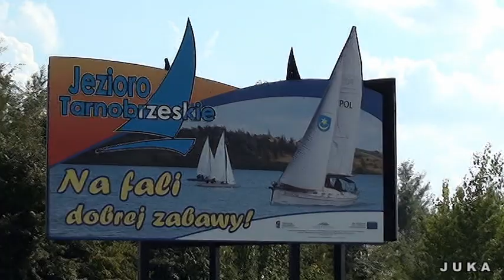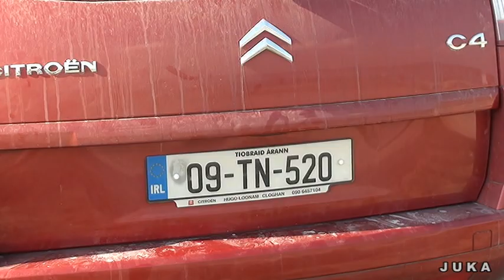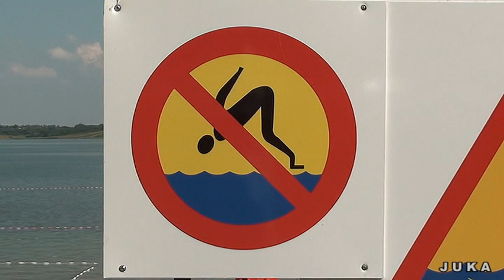Jezioro Tarnobrzeskie - Perłowa plaża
Film o relacjach damsko-męskich 💔  , erotyk 😉
Wakacyjny luzik - lato, słońce, woda, plaża. Czegóż tam jeszcze potrzeba? Pola namiotowego i campingowego.